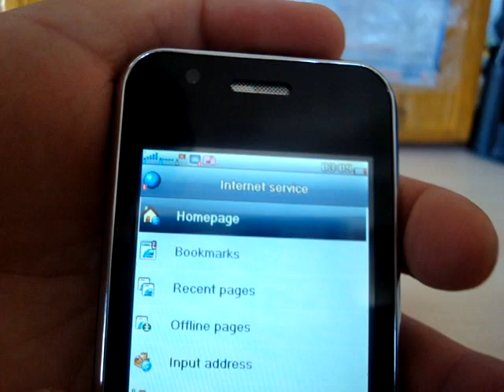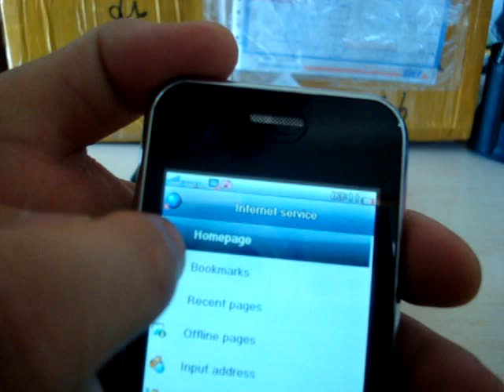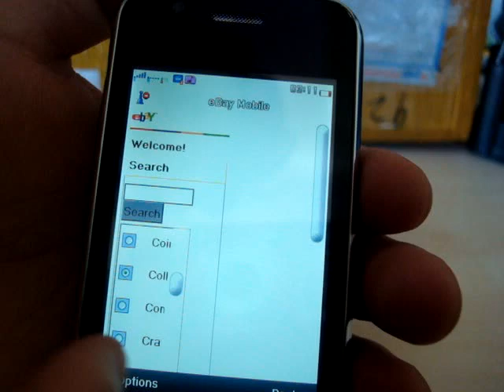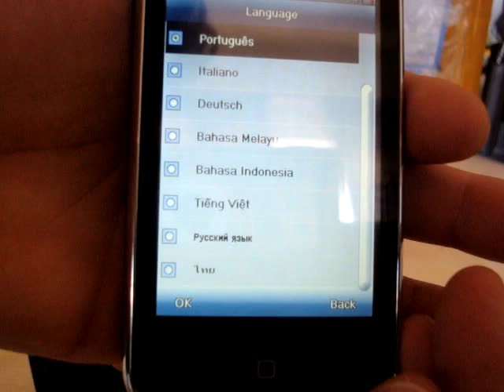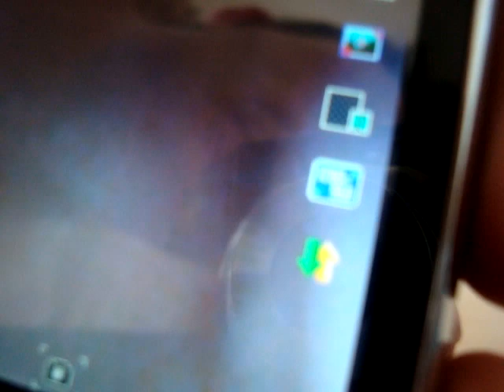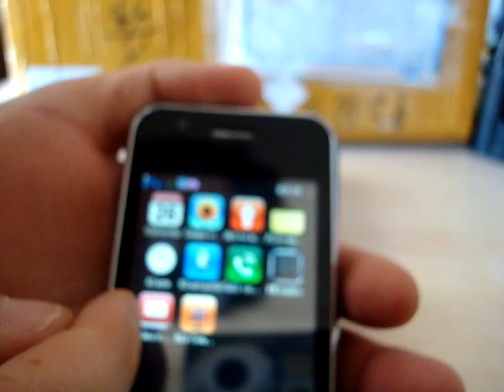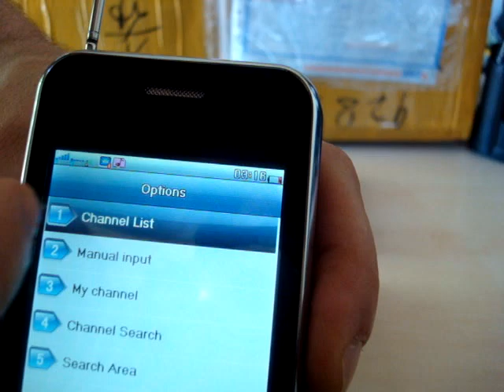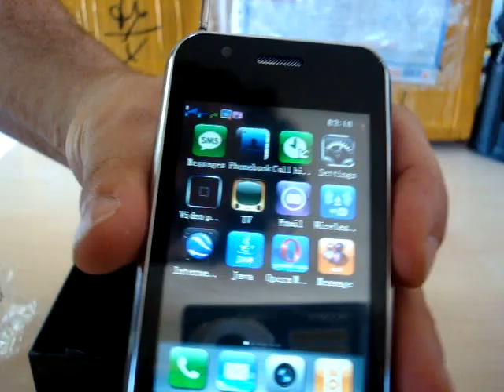F003 IPHONE STYLE , 2 SIM ,WiFi , TV FREE By